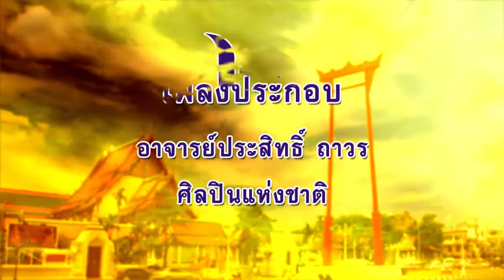ลีลาชีวิต 21 ต.ค. 63 ตอน : เมืองไทยป่ว(น)ย ต้องช่วยกันรักษา ๕